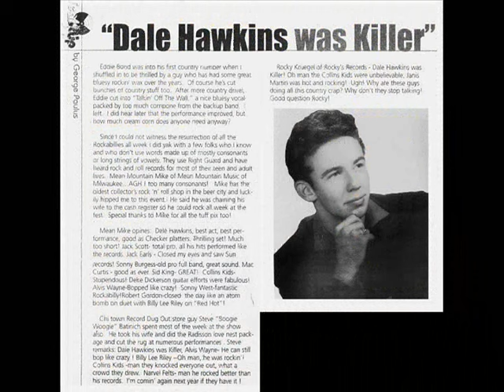Dale Hawkins - My Babe (1958)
Louisiana guitarist Dale Hawkins' 1957 hit "Suzy Q," with its crackling bluesy guitar and insistent cowbell, was one of the most exciting early rockabilly singles. Recording for Chess (as one of its few white artists) between 1956 and 1961, Hawkins never quite duplicated its success, either commercially or artistically, but came close enough on a number of occasions to warrant respect as one of the better rockabilly singers. His drawling delivery, sense of humor, affinity for blues, and sharp guitar work (which was actually provided by such ace players as Roy Buchanan, Scotty Moore, and James Burton) are heard to good effect on his 1958 album and a number of non-hit singles. Hawkins went on to become a producer of some note in the 1960s, working with the Five Americans and Bruce Channel. In 1999 he released his first album of new material in 30 years, Wildcat Tamer, on Mystic Records. The impressive Back Down to Louisiana appeared in 2007 from Plumtone Records.   ~ Richie Unterberger, All Music Guide